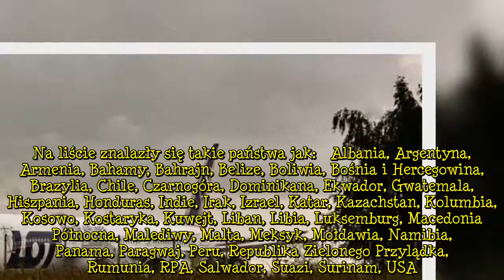Zakaz lotów do Polski. Rząd niespodziewanie wykreślił dwa państwa z listy [wiadomości]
Według nieoficjalnej informacji rząd w ostatniej chwili zdecydował się wykreślić dwa kraje z listy. Zakaz lotów do Polski będzie dotyczył 44 państw. Rząd wykreślił dwa kraje  Rząd wprowadził zmiany w zakazie lotów do Polski. Nieoficjalną informację potwierdziło w rozmowie z Radiem ZET Ministerstwo Infrastruktury. Z listy zostały usunięte Francja i Chorwacja. Te państwa mają być pod obserwacją przez kolejne dwa tygodnie. Potem zapadnie decyzja, czy umieścić je na liście, czy nie.  To nie jedyna  ...

Tagiepidemiakoronawirusa, #|obostrzenia, #|zakazlotów